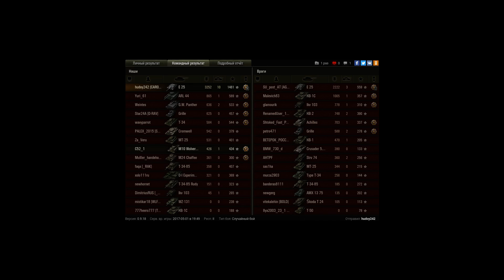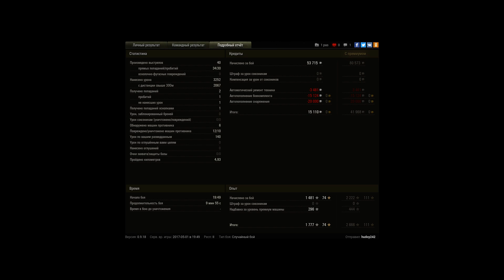убил 10фрагов вытащил бой почти один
уничтожил и вытащил бой почти один убил 10 фрагов в равном бою насветил и набил урона